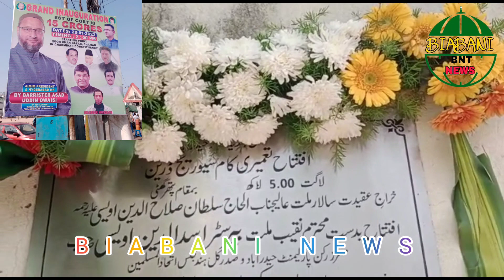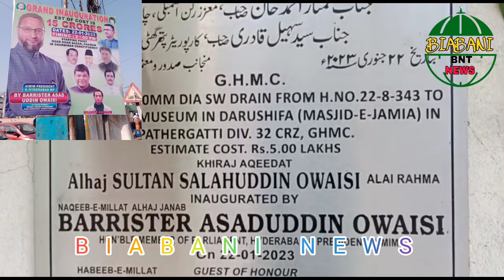GRAND INAUGURATION EST OF COST IS 15 crores THE STARTING POINT📍 NOOR KHAN BAZAR CHAMAN IN CHARMINAR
GRAND INAUGURATION EST OF COST IS 15 crores THE STARTING POINT📍 NOOR KHAN BAZAR CHAMAN IN CHARMINAR CONSTITUENCY AIMIM PRESIDENT & HYDERABAD MP BY BARRISTER ASAD UDDIN OWAISI OF DEVELOPMENT WORKER UNDER HYDERABAD PARLIAMENT CONSTITUENCY